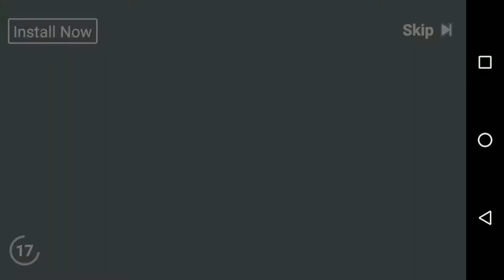Bike Stunt Top Racer | by Zee Vision Games | simulation | Android Gameplay HD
Hello to all bike stunt lovers Would like to welcome all of you to play the latest and very unique definitive motto stunt simulator game on your android mobile. Download bike stunts rider 2017 and get ready to Entertainment in the simulator. Xtreme bike stunt adventure is a special designed for motorbike rider lovers who love riding the trail in beautiful tracks One of the best modern expert Riders racing simulator with high speed and fast action stunt. Get ready to take part in expert trail bike stunt game. It is the ultimate bike championship gives you challenge and satisfy your racing fever with the best sports bike.

This is an amazing driving and stunts, you have to try this game CAUSE sit on your stunt bike and get ready to defeat some racing Rival's stunt. Your goal is in this thrilling bike stunt simulator to drive your Furious bike on high speed and perform some tricky and dangerous jumps. Start the fun tracks now and Do tightened circle stunts and make roof flip to Earn some cash. You have to make it very adventure and Unlock new fantastic bike and buy from the game store, Upgrade your bike to perform even better amazing stunts. Avoid falling down from side of the tracks Cause it's wasting your time. Use your tricks and complete risky challenges and Earn all Achievements of this Into You stunt game adventure. This is the Into You stunt bike game Offers you tons of Challenging multiple levels and for driving Lots of sports bike. So, join the real stunt world and complete its all tricky challenges to experience the real stunt bike driving game. With playing this game you will master to complete this stunt and let you enjoy this ultimate bike stunt racing simulator 3D.

Crazy track bike ride on the trail jammed. Do you REALLY love this thrilling and realistic bike stunt simulator game? If yes then play this stunt simulator game and recommend the best bike rider and playing such a type of new generation of bike riding stunt. This is very amazing, fantastic and classic game. This game has very smooth controls, the effective sound of a bike engine, 3D environment and the latest Bikes for the jump stunt. So, enjoy the stunts and fast cross checkpoints to win this game! It's Totally free on your tablets and mobile.

-Press the play button to start game
-Tilt your device to control bike
-Collect all coins and shoot vehicles
-Press brake for slow down your bike
-Press NOS for boosting your bike
Game Features
Stunt heavy bike for riding
Very smooth and realistic Tilt control
NOS button for boosting your bike
Shooting button control
Real shooting and thrilling sound effects
Beautiful city and roads for riding
Colorful 3D graphics
Very easy to play